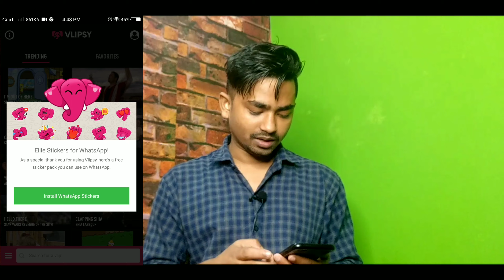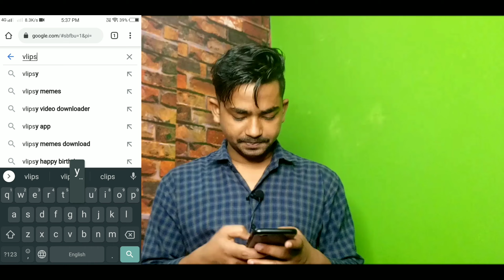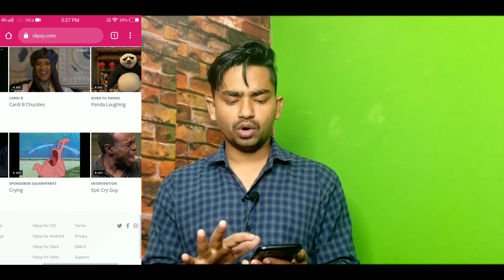Download Roasting Meme Video 🔥 | Copyright Free Meme Video | How To Make Video Like Roaster, Carry ⭐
Your Quarries :-